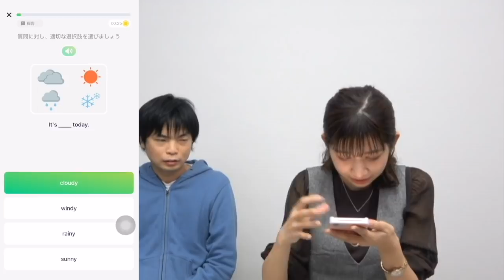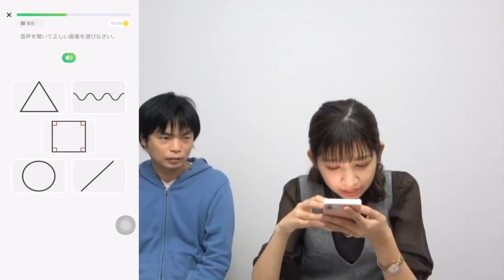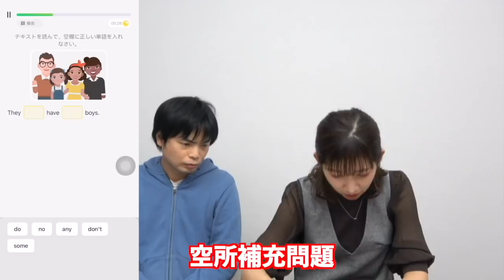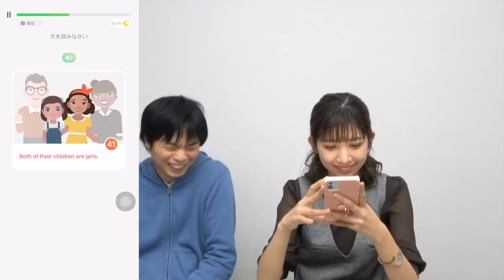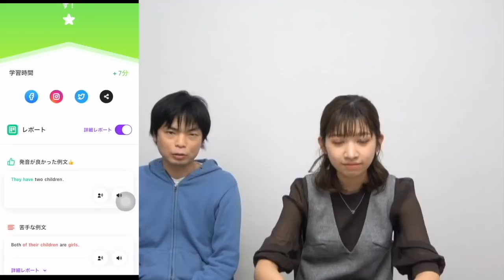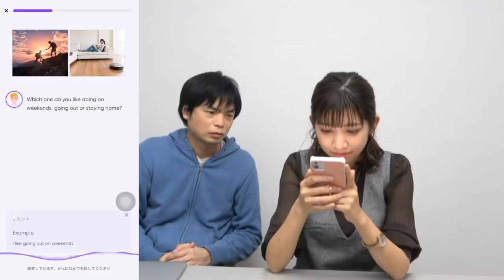早稲田卒さおりんの英語力を測ってみたら驚きの結果に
さおりんが英語のテストに挑戦！果たしてその実力は？

スコアをスクショし@morite2toeic, @LingoChamp
を付けてツイートすると全員に「旅の英語」プレゼント。1月1日には下記の福袋を１名にプレゼント。

LingoChampでは新春福袋を発売中。通常の半額以下でかつ最低$500相当のコースが当たる。